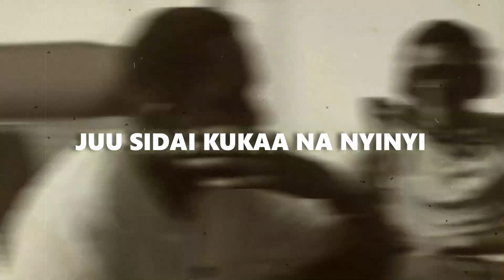Expluswhy & TBreyzi - NI MIMI (Official Audio)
"NI MIMI" originally performed by @expluswhy
Produced, Mixed and Mastered by @TBreyzi